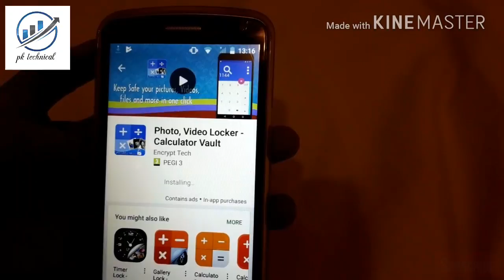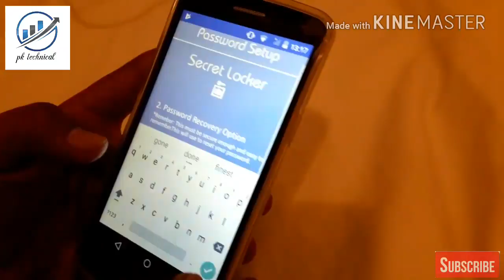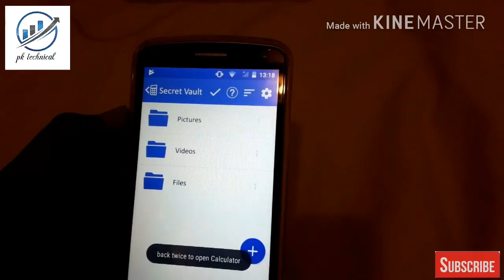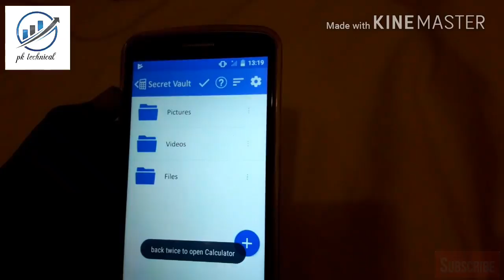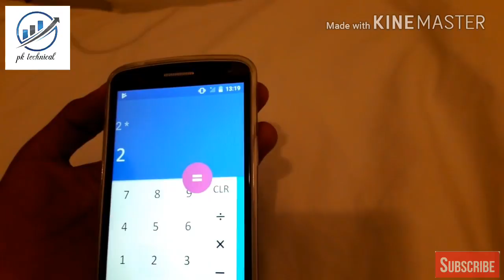How to lock photos and videos in calculator? (100%working)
Calculator locker